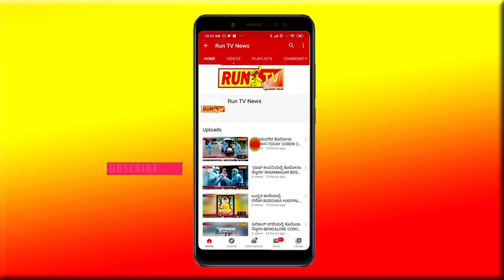ನಾಳೆ ಅಯೋಧ್ಯೆಯಲ್ಲಿ ರಾಮಮಂದಿರದ ಭೂಮಿಪೂಜೆ:RAMA MANDIRA BHUMI POOJE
ನಾಳೆ ಅಯೋಧ್ಯೆಯಲ್ಲಿ ರಾಮಮಂದಿರದ ಭೂಮಿಪೂಜೆ